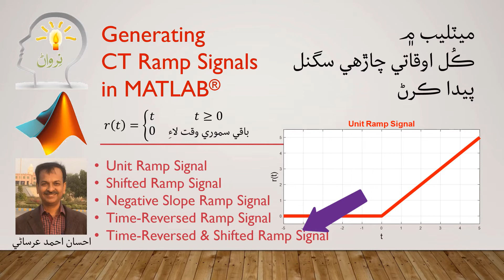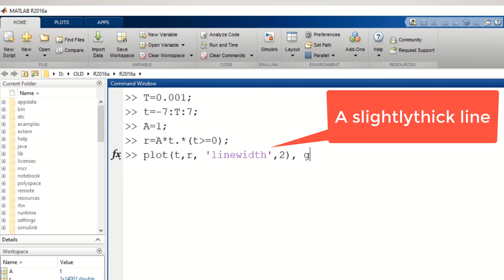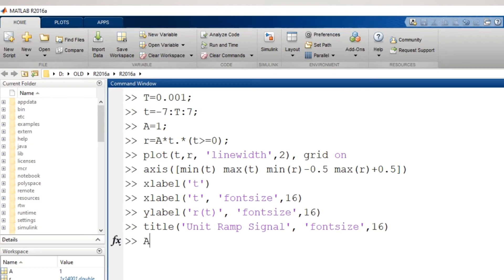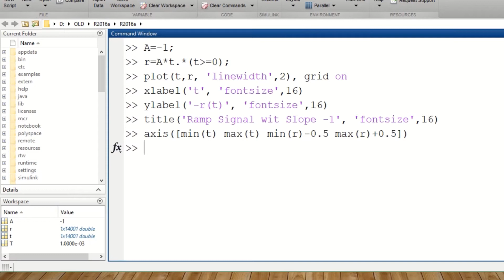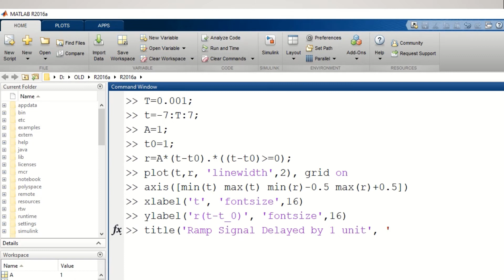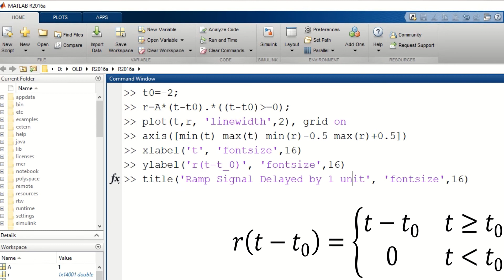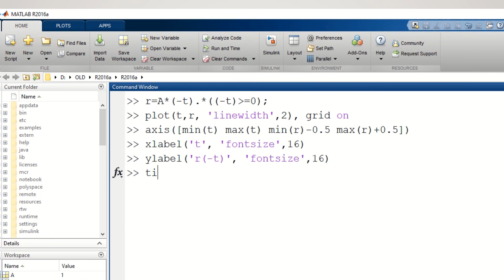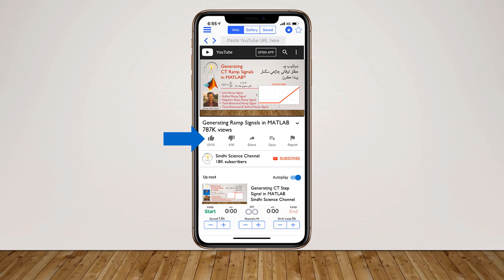Generating Ramp Signals in MATLAB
This video explains:
How to generate Unit Ramp Signal in Matlab?
How to plot Unit Ramp Signal in Matlab?
How to generate Unit Ramp Function in Matlab?
How to plot Unit Ramp function in Matlab?
How to generate Ramp Signal with negative slope in Matlab?
How to generate Time Shifted Ramp Signal in Matlab?
How to generate Time-Reversed Ramp Signal in Matlab?
How to generate Time-Reversed and Shifted Signal in Matlab?